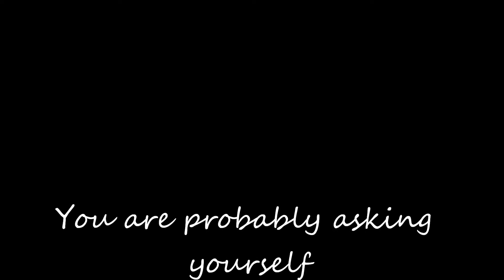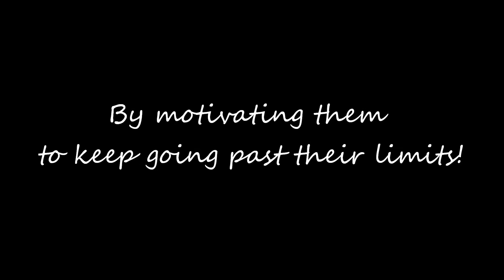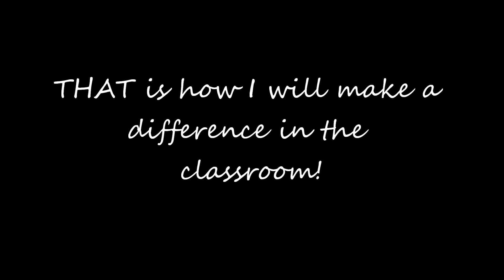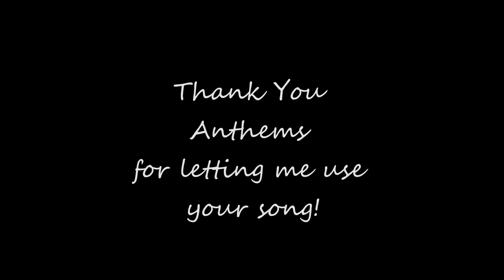Class Reflections Project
My project for my education class

Song: Integrity by Anthems